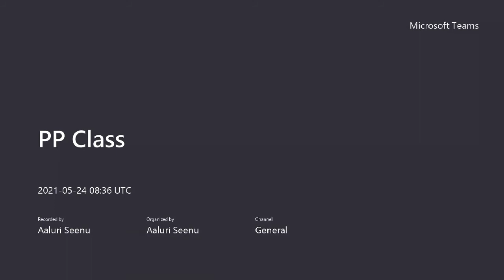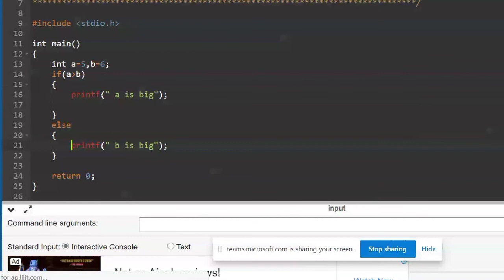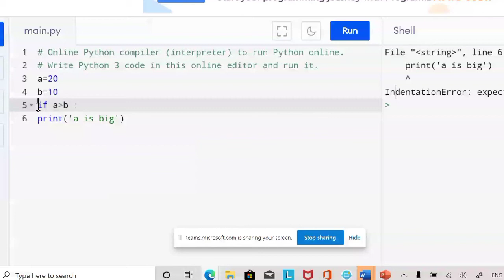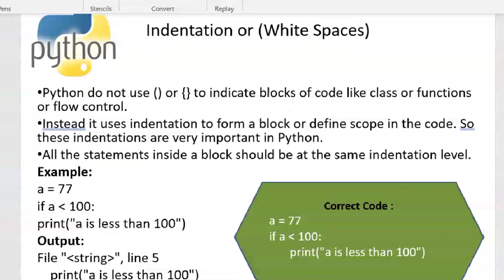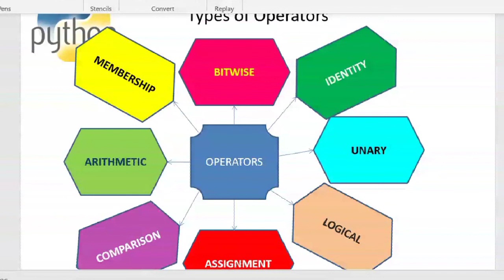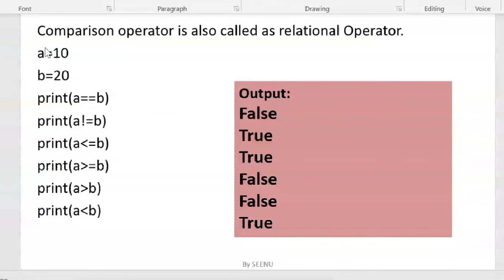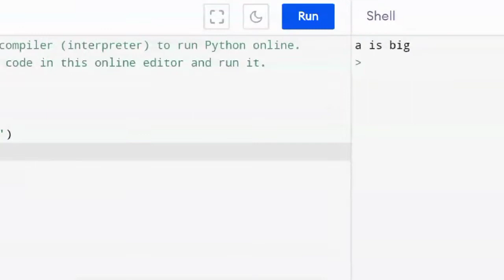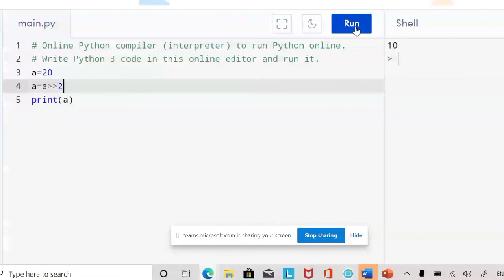Python for EEE #10 || indentation, operators || python by seenusir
1. Indentation
2. arithmetic operators
3. comparison operators
4. inline operators ( compound assignment operators )